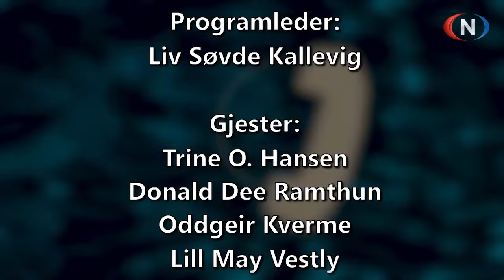Midt på Dagen 07.11.2024